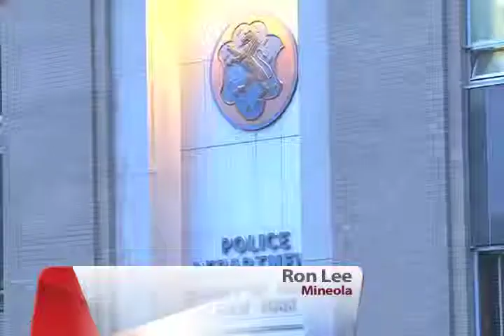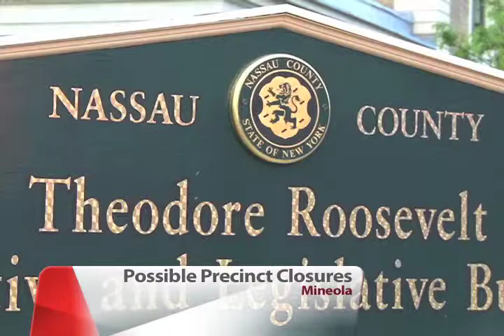Possible Precinct Closures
Pink slips could reportedly be coming to dozens of Nassau County Police
officers  and personnel as part of a plan to close two precincts.
FiOS1 Reporter Ron Lee is outside Police Headquarters in Mineola with
has more on why police say redrawing the boundaries of its precincts to
meet budgetary goals... won't affect the level of service or protection
they provide.